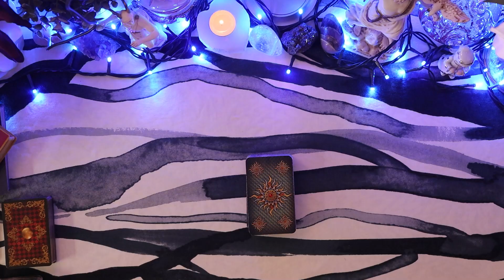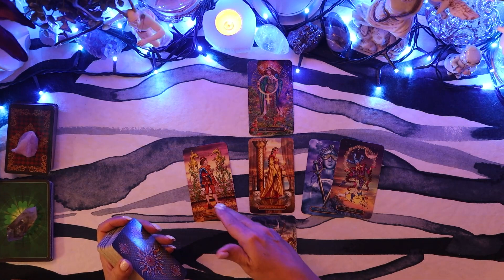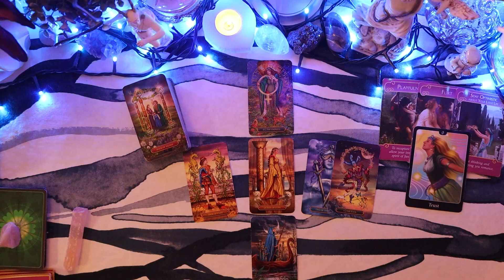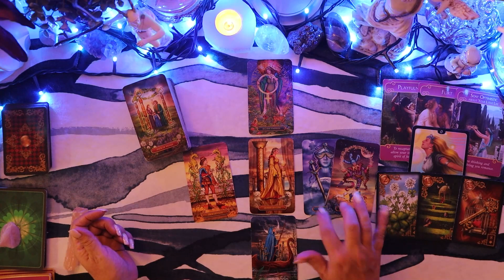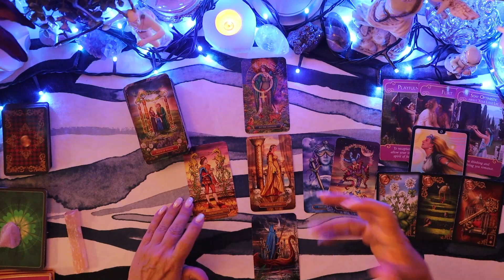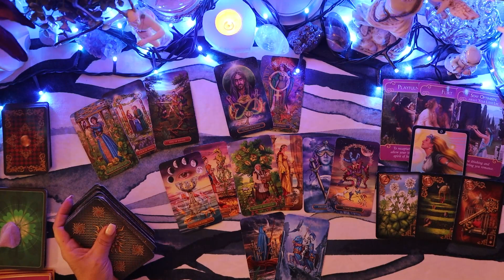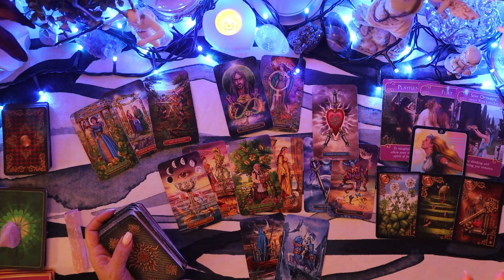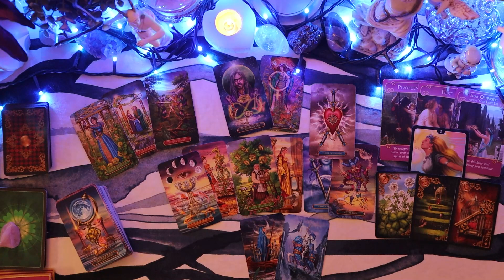SCORPIO 🌴”THEY DIDN’T THINK YOU HAD IT IN YOU SCORPIO!”🌴 AUGUST GENERAL & LOVE 2021 TAROT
💫 This month’s general & love tarot readings for each zodiac sign! Don’t miss out on your rising & moon sign! 💫

Thank you Mariah for the creative graphics! You can find more of her work right here: